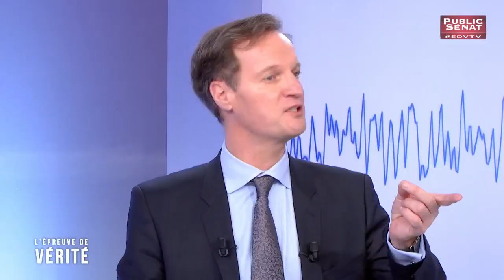Invitée : Marie-Noëlle Lienemann - L'épreuve de vérité (13/12/2016)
Invitée : Marie-Noëlle LIENEMANN : Sénatrice (PS) de Paris.
Présenté par Michel GROSSIORD.